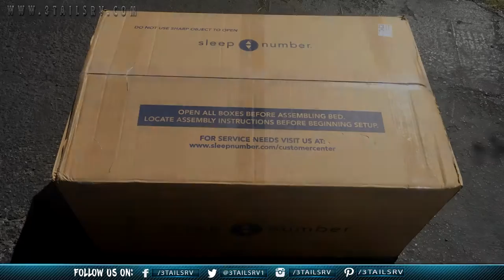RV renovations, remodeling projects of 2016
In this video I give you, will review with you some of the highlights of the RV Renovations, remodeling projects we completed in 2016.

We have come along way in less then a year. If you want to see more information about the projects the links are here:

Thanks for following along with us today.  We hope that you found this interesting and informative.

This fall (September 2017) we are hitting the road, and we want to take you along for with us for all the ups, the downs, and everything in between. These videos are dedicated  to sharing our RV Chronicles, RV living experience, Simple DIY Project, Money saving tips and trick with you as we pursuit our adventures on the road. We will be doing daily blog entries and producing weekly videos that will show case our preparations for our trip. We also will be hosting a Saturday night live event (7pm PST) so you the viewer or blog reader can ask us questions, give feedback, and learn more about our progress.

Other related RV Projects you will like:
You can find 3tailsRV at the following Social media links:

Get notified when we upload new videos:
- Open the YouTube app on your mobile device.
- Search for "3tailsRV" and go directly to my channel.
- Make sure you enable notifications from the YouTube Gaming app on your device.